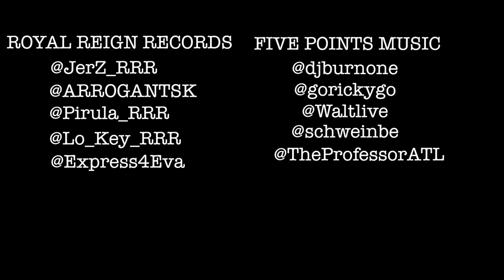JerZ x SK x DJ Burn One - Quarter 2 Midnight Vlog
@JerZ_RRR x @ARROGANTSK x @DJBurnOne - Quarter 2 Midnight 12-21-12